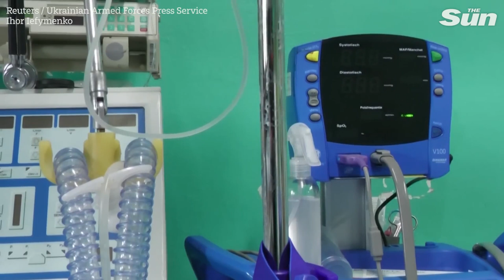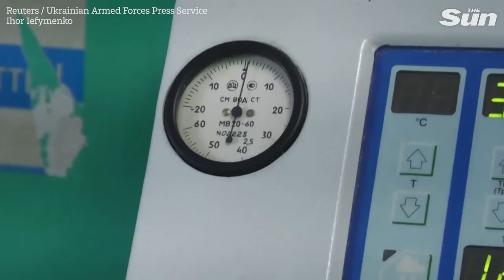Ukrainian dead bodies boobytrapped with Russian mines can kill on the frontline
Украинские трупы, заминированные российскими минами, могут убить на передовой

Заміновані російськими мінами українські трупи можуть вбивати на передовій

When they found the bodies of Russian troops at an abandoned position, something about the corpses looked wrong.

"There were three or four of their dead. Two guys were lying on each other, which made us suspicious, because if there had been an explosion they would have been thrown in different directions, but here, one is lying on the other," said Volodymyr, a 47-year-old sapper with possibly the most dangerous job in Ukraine: clearing landmines at the front.

"We did well by not touching them, because when we reached there with a 'kitten', we saw that under them was a PM mine," he said.

The kitten is a folding steel hook that sappers use to dislodge booby traps, nicknamed for its retractable tongs that spring out like cat's claws. The PM is a Soviet-era anti-personnel mine.

"It exploded and blew up both of them, but we stayed safe, thank God."

Occupying Russian troops have sown landmines and booby traps across hundreds of miles of Ukraine's front, a tactic that Kyiv's commanders describe as the primary reason why their long-awaited summer counteroffensive has slowed to a crawl.

For mine-clearers like Volodymyr, every day brings deadly risk, trying to make the ground safe, first for their fellow soldiers to advance, and eventually for civilians to go home.

"We lose one sapper every day, either wounded or dead. It's a dangerous job. And whether a whole brigade is advancing or around 12 guys go out on their mission, it's always the sappers that go first. It's very dangerous," he said.

The Russians "mine everything. Open doors, boxes and crates, even toys," he said. Even their own dead: "They know that our med-evac groups lift the wounded and the dead, under which they then find these explosives. And this is very dangerous for us."

Landmines inflicted a colossal toll in the first month of the counteroffensive launched in June, said Oleksandr, an anaesthesiologist with the 128 Brigade who treats battlefield wounds at a front-line field hospital.

Since the mines forced commanders to slow the advance, the number of wounded arriving at his hospital has tapered off markedly. But the sappers are still getting killed.

"We had cases when five or six wounded people were brought in, and most of them turned out to be sappers. So, there is such a densely mined area, that even one step away from the already cleared route and this may end rather fatally."

Ukraine's factories have tooled up to make equipment to help keep the sappers safer.

In addition to the "kitten" hooks, Volodymyr's unit has been sent "spider boots," which lift each foot off the ground on four metal legs, so any blast they set off will not be triggered directly under a sapper's body.

They are made by Ihor Iefymenko at a factory in Kharkiv, based on a modified Canadian prototype. He told Reuters he pitched the idea to the emergency services after a relative lost a toe to a butterfly mine.

Oleksandr, the medic treating sappers at the front, knows the danger won't end soon.

"We would have liked just to wake up one day as if it were a nightmare, a bad dream and we just shrugged it off, washed with cold water and all of it remained somewhere behind. But this is the reality."